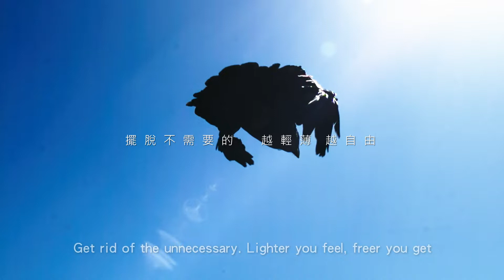"Dare to Be Free" series 01 - Hill Myna